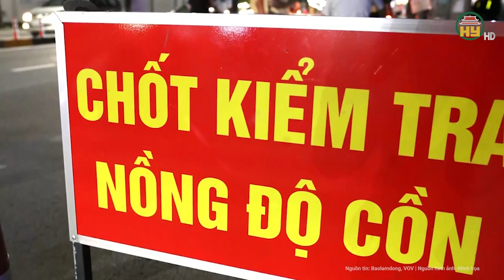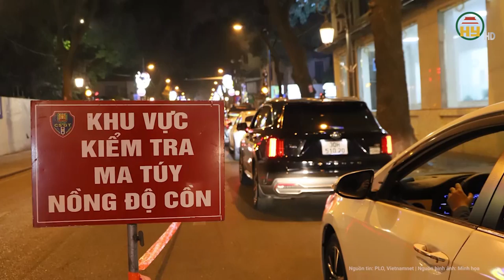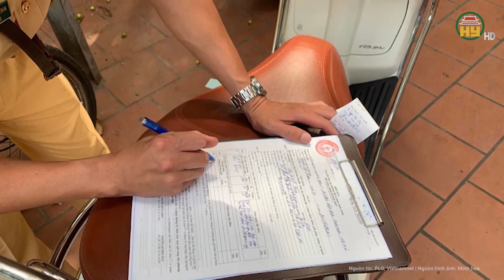An Giang: Phiên tòa xét xử cả gia đình 5 người tấn công hàng loạt chiến sĩ công an đang làm nhiệm vụ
Hưng Yên TV | An Giang: Phiên tòa xét xử cả gia đình 5 người tấn công hàng loạt chiến sĩ công an đang làm nhiệm vụ
Mới đây TAND huyện Châu Phú, tỉnh An Giang tuyên phạt bị cáo: Đỗ Thị Phượng (SN 1971) 3 năm 6 tháng tù; Lê Thị Phân (SN 1999) 2 năm 6 tháng tù; Đỗ Thị Đào (SN 1958), Đỗ Thanh Nhàn (SN 1982) và Đỗ Thị Phiên (SN 1961) 2 năm tù cùng về tội Chống người thi hành công vụ. Các bị cáo đều trú tại tỉnh An Giang.
Địa chỉ: 164 Nguyễn Văn Linh, thành phố Hưng Yên, tỉnh Hưng Yên
Tiktok: Truyền hình Hưng Yên
Facebook: Đài Phát thanh và Truyền hình Hưng Yên
Zalo: Đài PTTH Hưng Yên